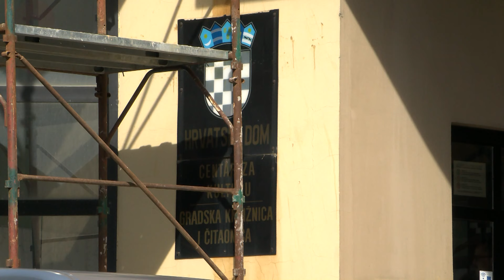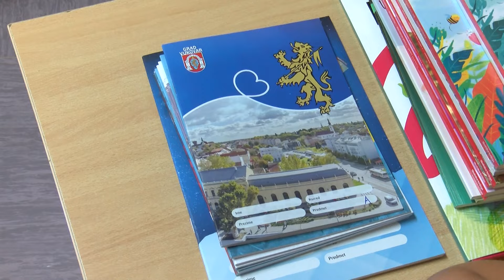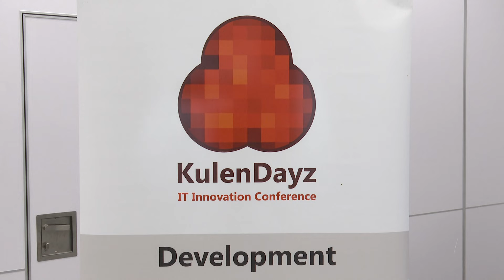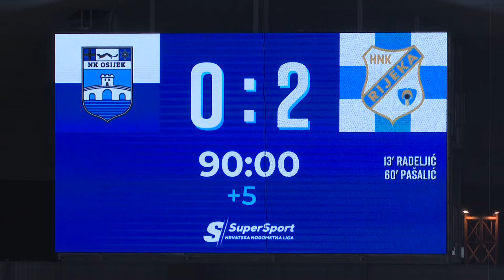26.8.2024. VIJESTI OSJEČKE TELEVIZIJE